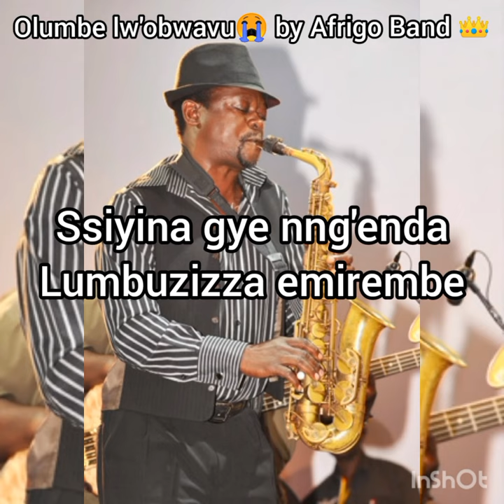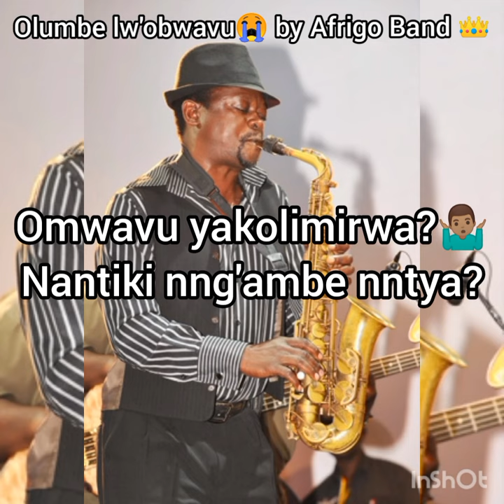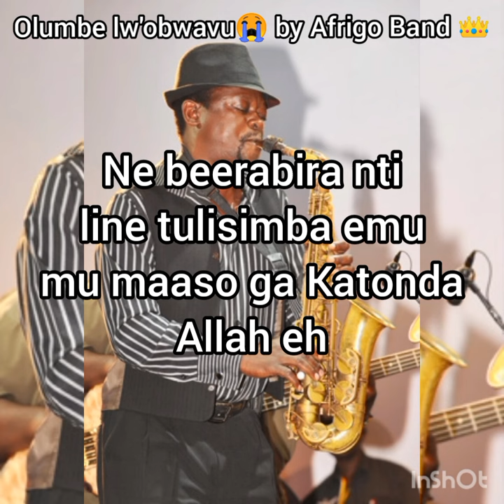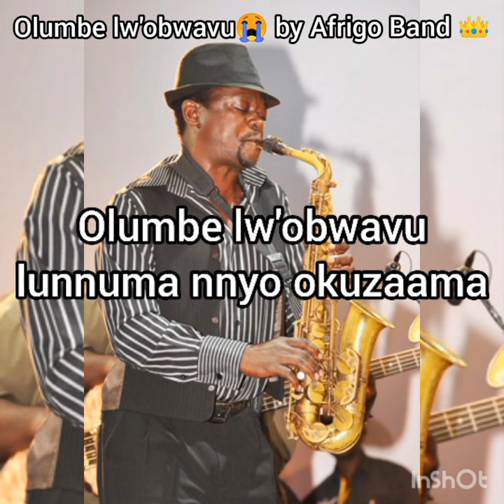Olumbe lw'obwavu by Afrigo Band with Lyrics